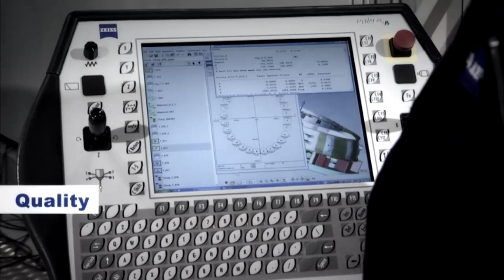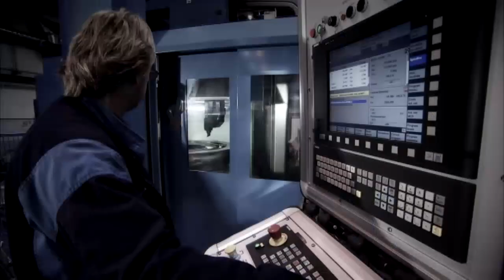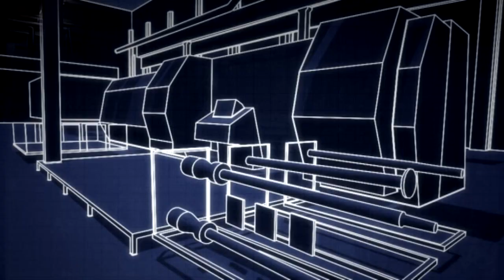Volvo Aero Kongsberg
Promo-film for Volvo Aero på Kongsberg.
Volvo Aero er sponsor for Starfighterens Venner som er like ved å få en av Norges F-104 Starfightere i luften igjen.